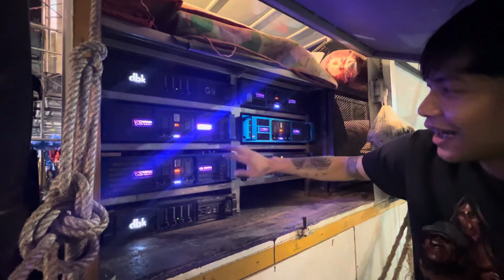ครั้งแรก!! ตามติดมือมิกซ์สาวน้อยว่าแต่ละวันละส่วนทำอะไรบ้าง